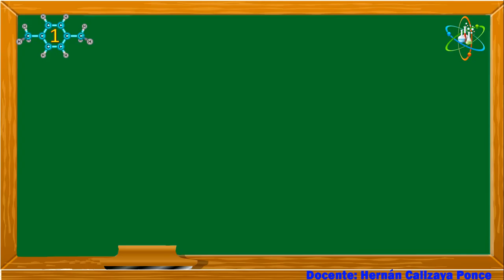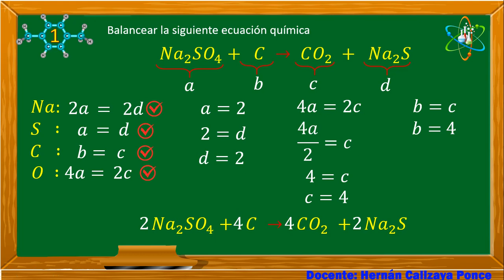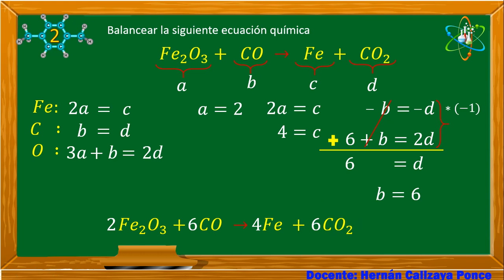BALANCEO ALGEBRAICO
DONDE NO ESTA LA MATEMÁTICA UN POCO DE QUÍMICA PARA AYUDAR A OTROS CURSOS Y A RECORDAR COMO SE RESUELVE MEDIANTE ECUACIONES DE PRIMER GRADO y SISTEMA DE ECUACIONES